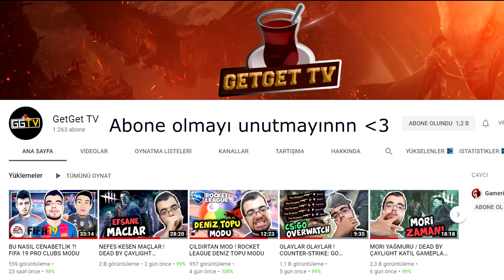ÇAY SEVERLERİ BEKLİYORUZ :)